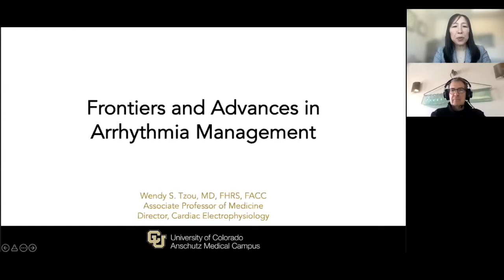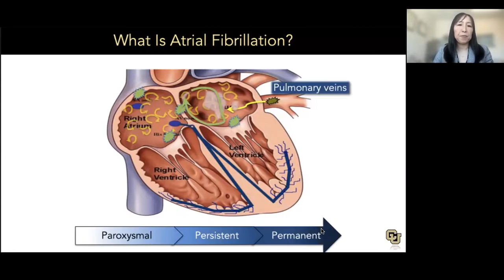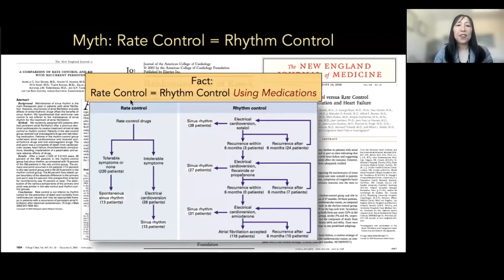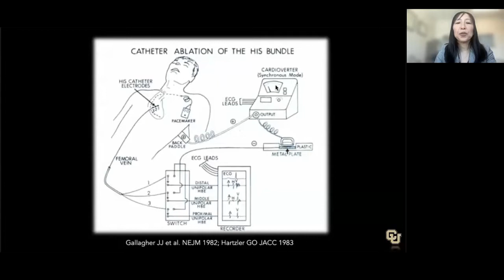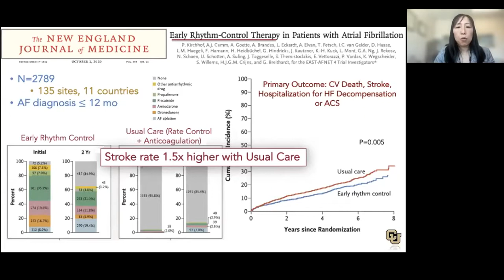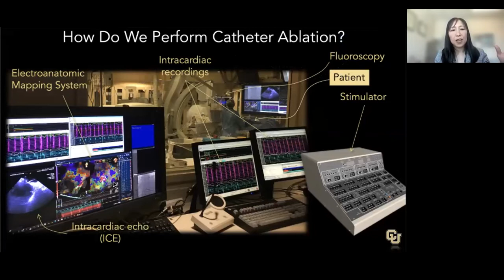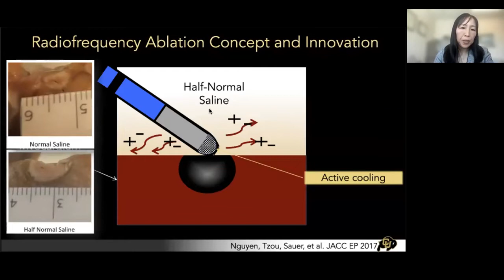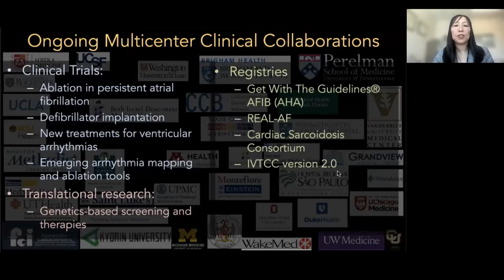Frontiers and Advances in Arrhythmia Management | Wendy S. Tzou, MD, FHRS, FACC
| Department of Medicine Grand Rounds: Frontiers and Advances in Arrhythmia Management
Presenter: Wendy S. Tzou, MD, FHRS, FACC